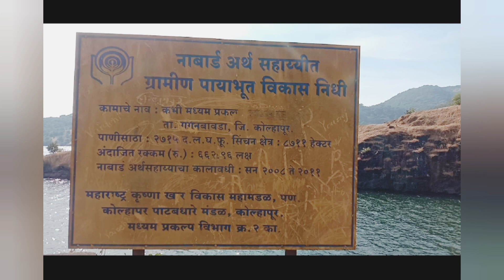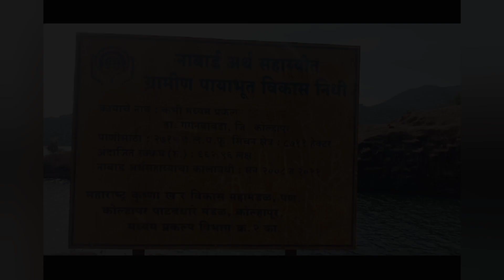गगनबावडा। गगनगढ। लख्मपूर धरण Gaganbawada trip 🚩🚩🚩🚩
Hi-ya
     I am sharing my gaganbawada experience with you guys. Do watch it.